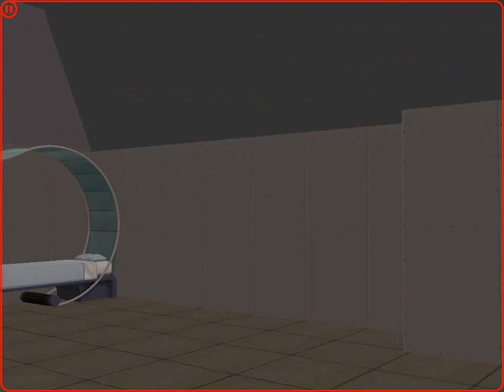Katamori ÚJ Sims krónikái - 14.rész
Játékmániás vagy? Irány a Steam!